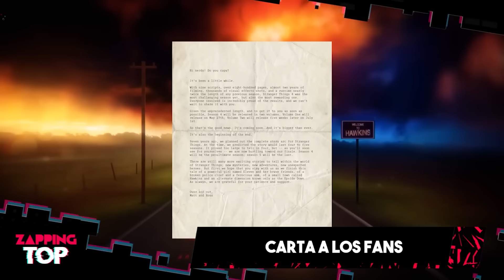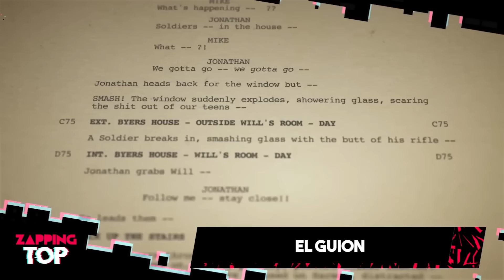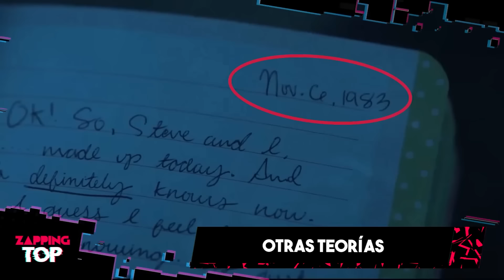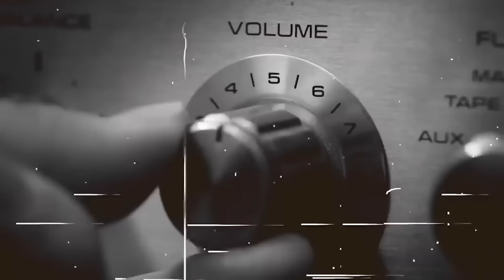Todo Lo Que Sabemos de STRANGER THINGS 5 (FINAL de TEMPORADA) NETFLIX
El extraordinario show de Netflix concluirá con su quinta temporada y finalmente a comienzos de 2024 la producción ha dado inicio. Es por ello que queremos realizar una recopilación sobre toda la información que se tiene hasta ahora junto a algunas posibles teorías que tal vez ocurran o tal vez no.

¿Max será la villana de la temporada? ¿Eddie volvería de entre los muertos?¿will y mike terminarán juntos?

Esto es zapping top y este es el regreso de Stranger thing.